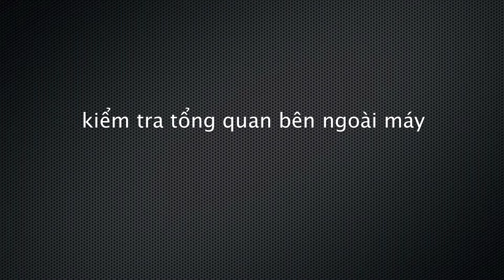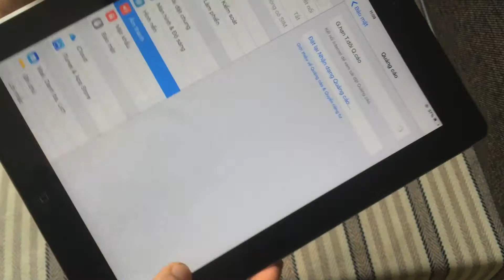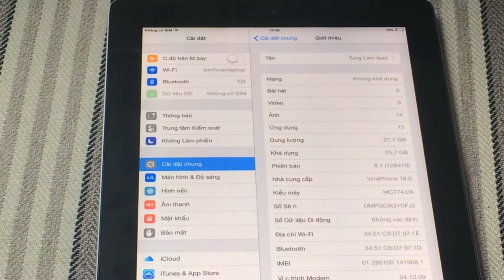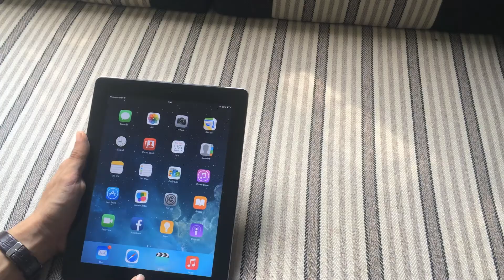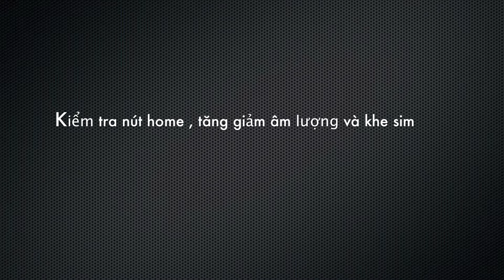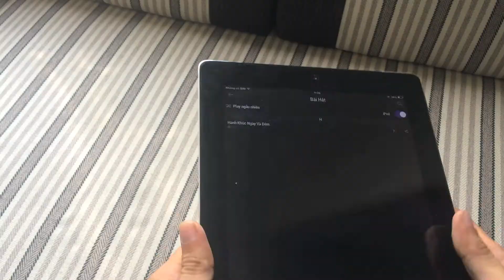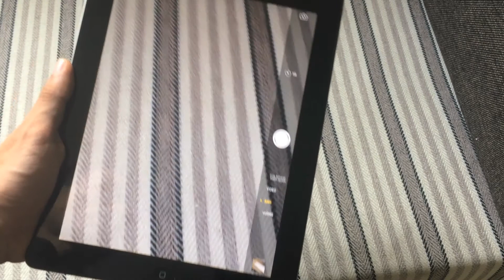Hướng dẫn kiểm tra iPad cũ trước khi mua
Hướng dẫn các bạn cách kiểm tra iPad Cũ còn tốt hay không trước khi mua, tránh mua phải những máy kém chất lượng giá thành cao nhé! Video do TLD Digital phát hành

Quý khách hàng có nhu cầu mua iPad cũ thì ủng hộ mình nhé!
Apple Hà Nội địa chỉ tại 300 Thái Hà - Đống Đa - HN
Điện thoại tư vấn mua máy cũ: 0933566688